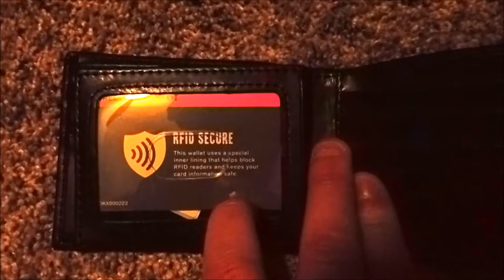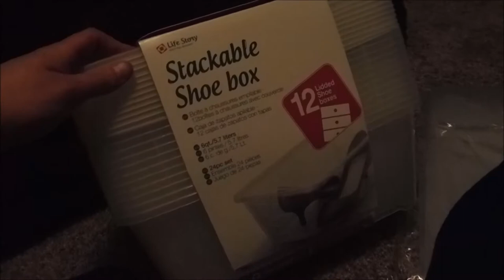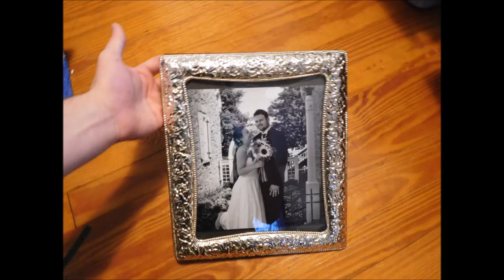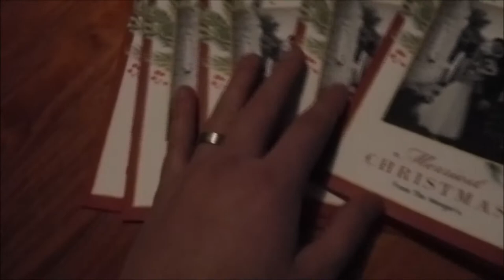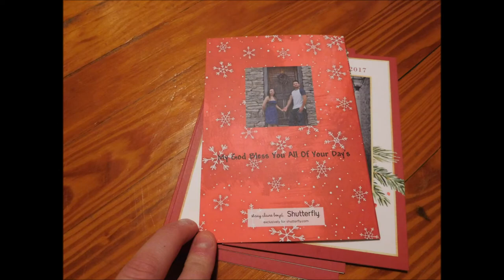A Christmas Special - Our Gifts!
My Blogging Page: Thelifeofscottwenger.blogspot.com

DON'T LIKE THE RANDOM MIX OF VIDEOS I OFFER? BELOW IS A FEW OF MY 1 CATEGORY CHANNEL'S

I Also Go By The Name Wengertime89  & The Life Of Scott & The king of random videos